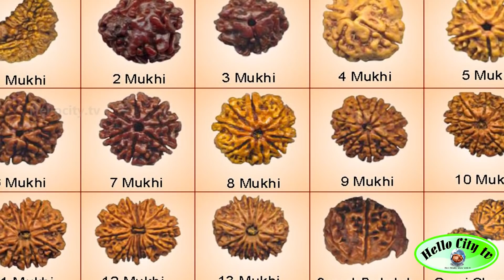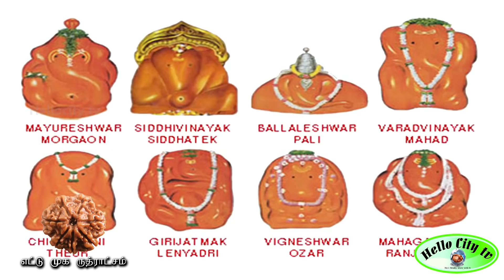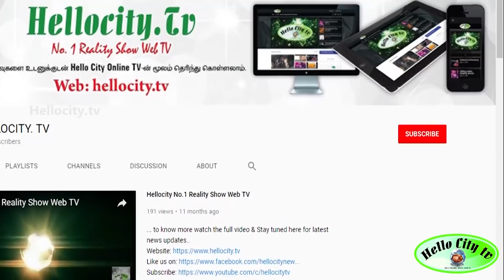ஓவ்வொரு முக ருத்ராட்சம் சிறப்பு | Rutracham Benefits | Rutratcham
Rudraksha is a seed traditionally used as prayer beads in Hinduism. The seed is produced by several species of large evergreen broad-leaved tree in the genus Elaeocarpus, with Elaeocarpus ganitrus being the principal species. They are associated with the Hindu deity Shiva and are commonly worn for protection by his devotees. The seeds are primarily used in India and Nepal as beads for organic jewellery and malas, and are valued similarly to semi-precious stones. Various meanings and potencies are attributed to beads with different numbers of segments (faces), and rare or unique beads are highly prized and valuable. While having genuine spiritual significance for believers, they are often the source of claims similar to those made about magnetic or crystal bracelets, faith healing and other medical pseudoscience. In this context, they are often marketed to businessmen and other people seeking good fortune.